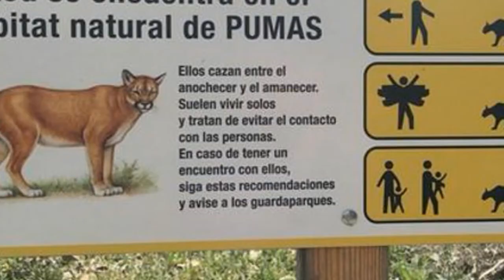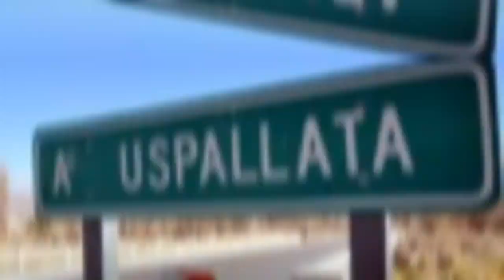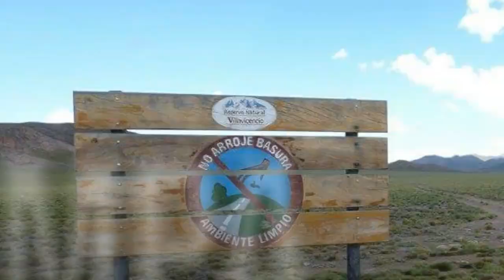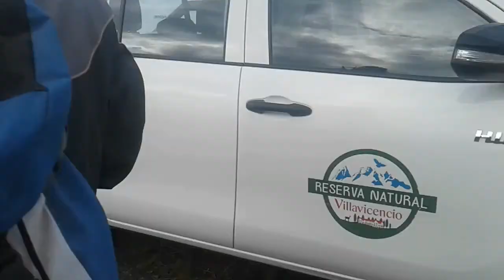Travesia Reserva Villavicencio - Honda XR 400